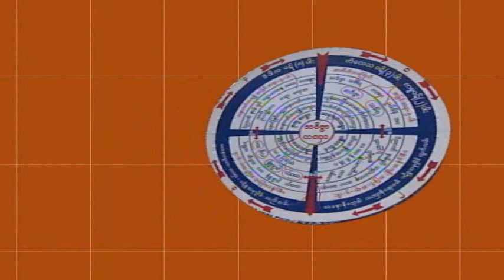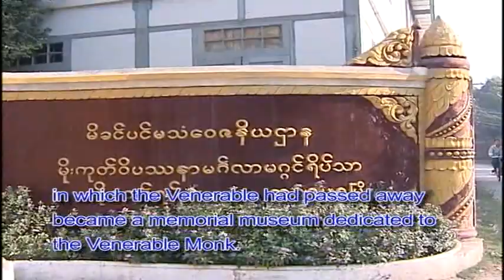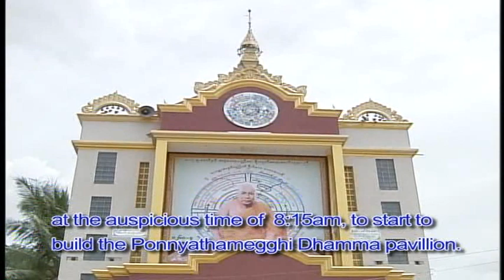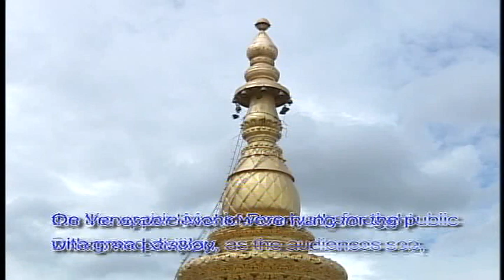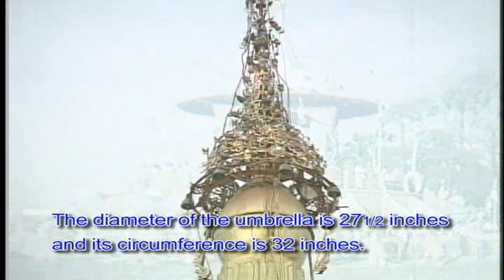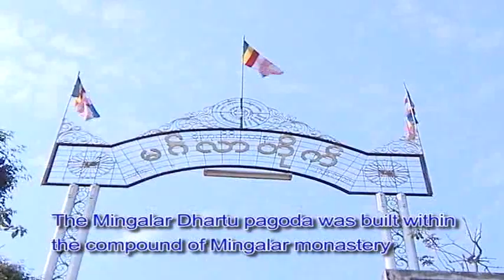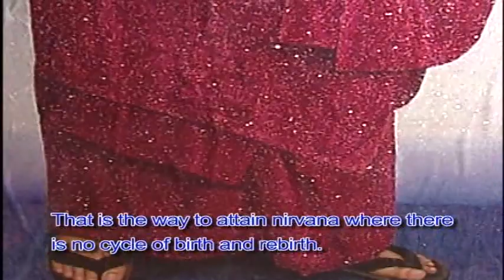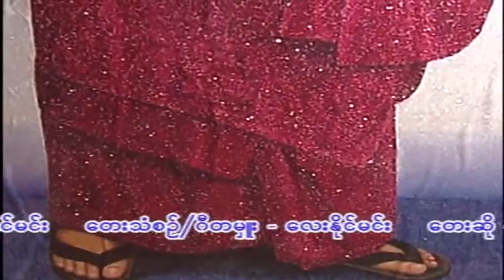25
မိုးကုတ် ထေရုပ္ပတ္တိမော်ကွန်း(၂၅)